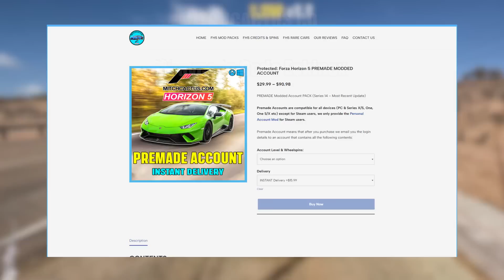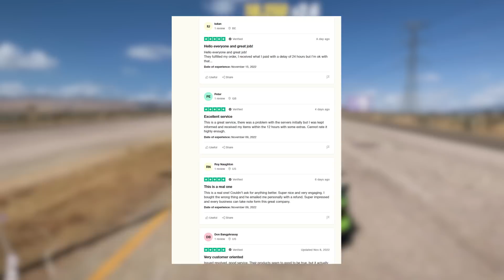UNE EXCELLENTE MISE A JOUR ! SAISON 20 FORZA HORIZON 5 !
COMPTES SERIES 19 DE FH5 AVEC ARGENT + VOITURES avec Livraison Instantané et Package Boosté